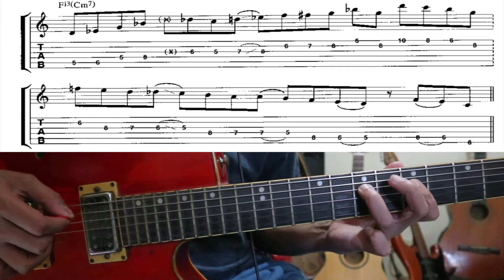Pat Martino Style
Jazz Guitar Lessons
Key of Cmin/F7
Support saya di sini:
Terima Kasih